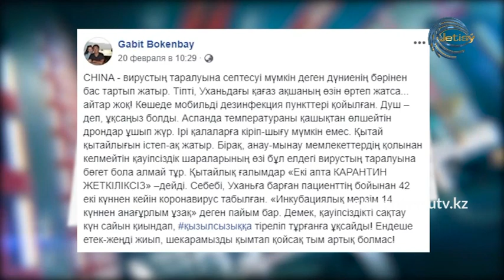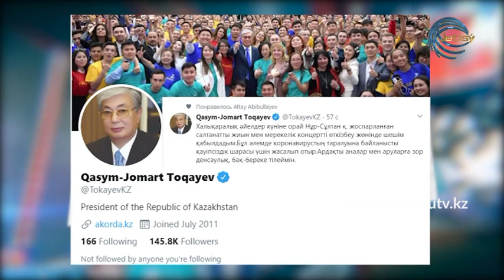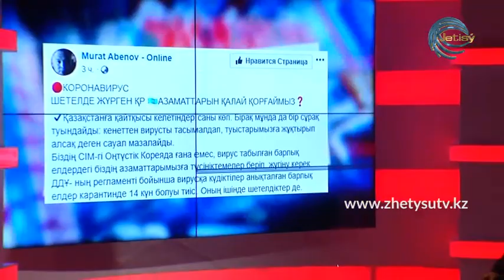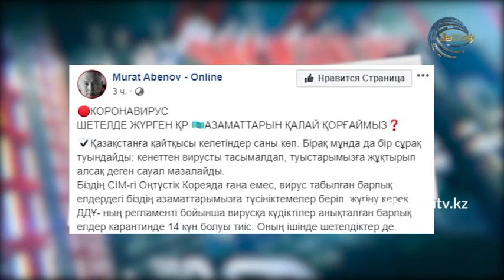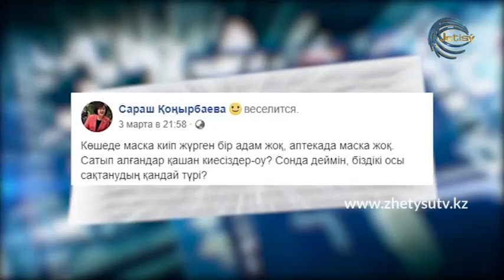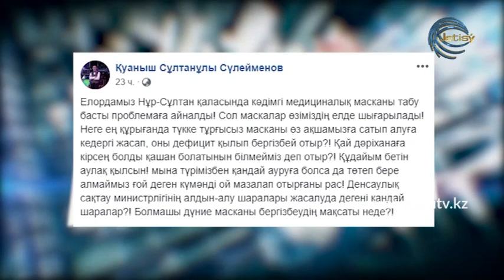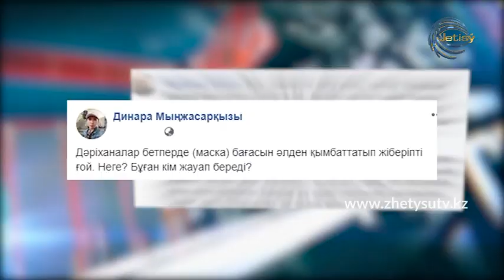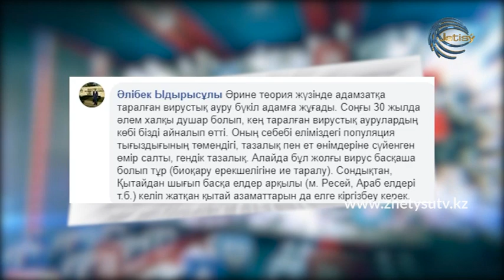Желі KZ - Коронавирус. Бар әлемнің бас ауруы